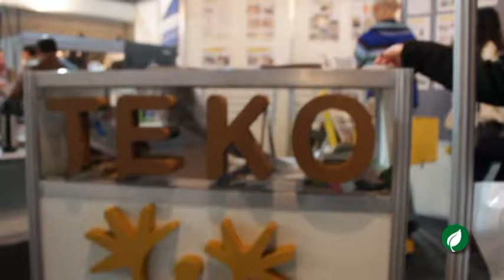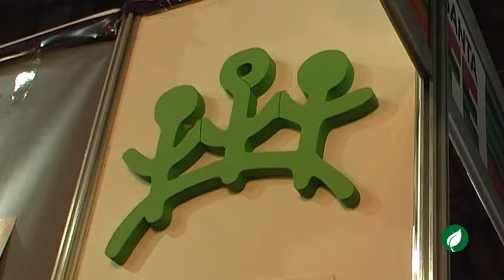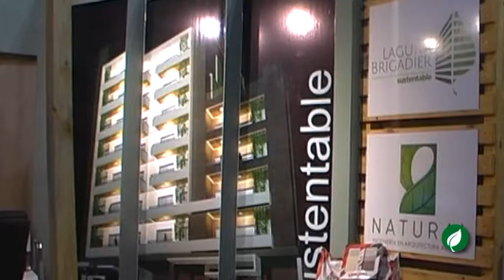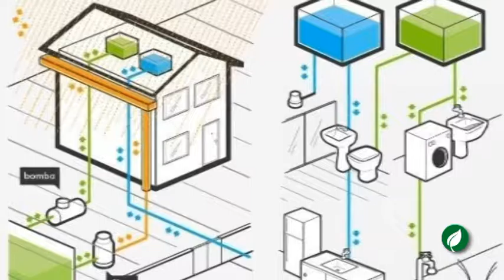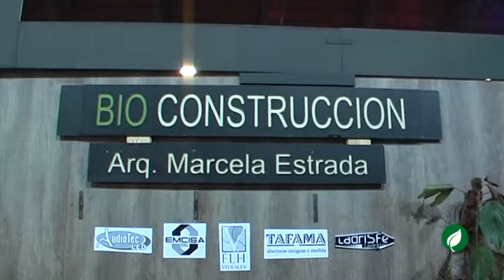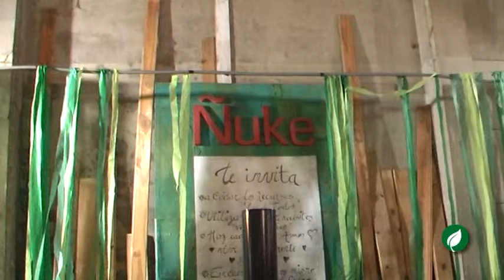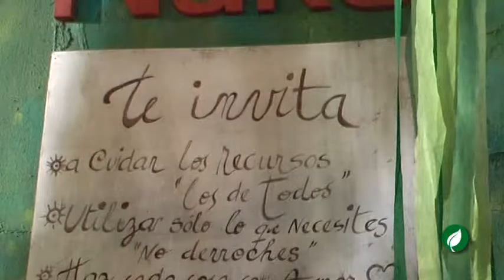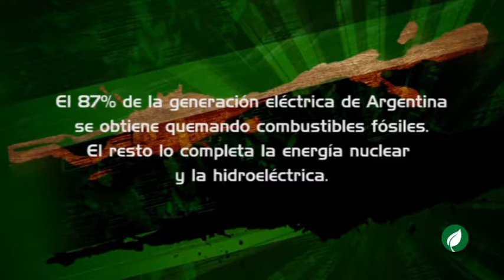Expocon 2016, Mariano Pautasso, J M Costa, Marcela Estrada - Onda Verde Programa de TV 11 - T3 B2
En el segundo bloque del programa, seguimos presentando algunas de las novedades de Expocon 2016.